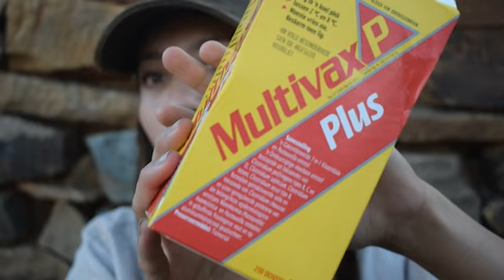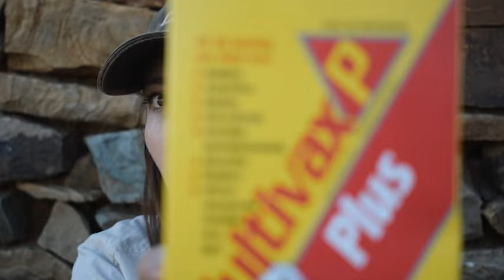Farm with us | KAROO KIDS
First up, we're giving you a look at vaccinating our sheep and goats. We believe in happy, healthy herds.
We hit the open road for a road trip to the picturesque town of Graaff Reinet, where the highlight awaits – the Angora Veld Ram Auction!